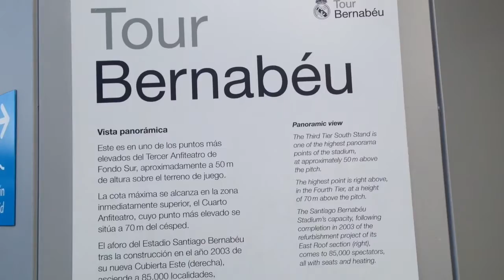Visita a Madrid: Tour Bernabeu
En esta primera entrega te mostramos un paseo por el mayor club de fútbol del mundo: Real Madrid.